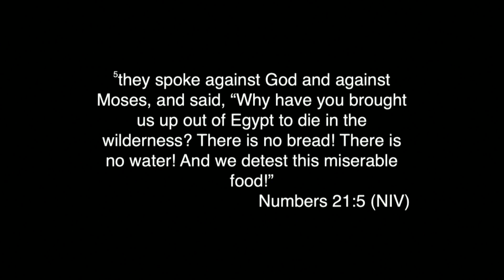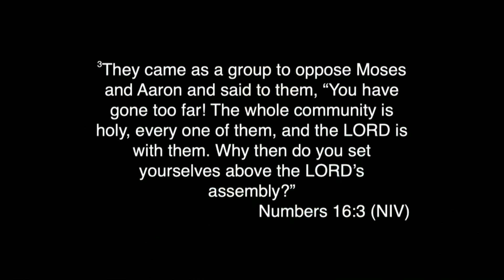Stuck in the Wilderness | Pastor Mitchell Torres | Harvest Fields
Stuck in the Wilderness - Pastor Mitchell Torres
Scripture References - Psalms 43:1-5